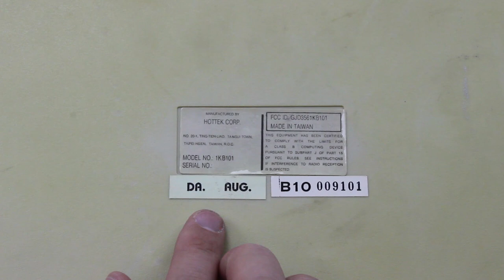Hottek 1KB101 keyboard review (HTK switch)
Today we're taking a look at an old Hottek keyboard featuring a very interesting amalgamation switch. The click leaf plot thickens.

Intro by Kyle Carter
Outro by Facundo Cabanne

The practice sentence was: "Hello my name is Thomas and I'm typing on a Hottek 1KB101 right now. I know, the model number is a bit weird, but the keyboard itself is actually relly nice!"